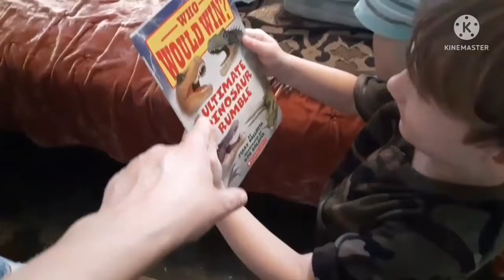США VLOG: На тортик к Ире/На абрикосы к маме/На фонтаны в парк/Практикую украинский - 9,10 июня 2022